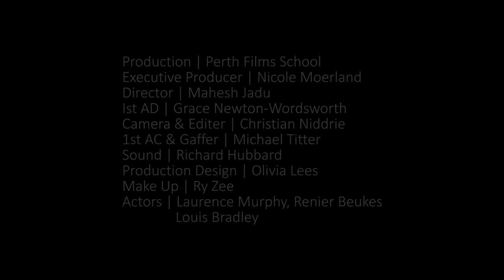Epic Night | Laurence Murphy, Renier Beukes & Louis Bradley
Production | Perth Film School
Executive Producer | Nicole Moerland
Director | Mahesh Jadu
Ist AD | Grace Newton-Wordsworth
Camera & Editor | Christian Niddrie
Ist AC & Gaffer | Michael Titter
Sound | Richard Hubbard
Production Design | Olivia Lees
Make Up | Ry Zee

Scene | Epic Night
Actors | Laurence Murphy, Renier Beukes & Louis Bradley